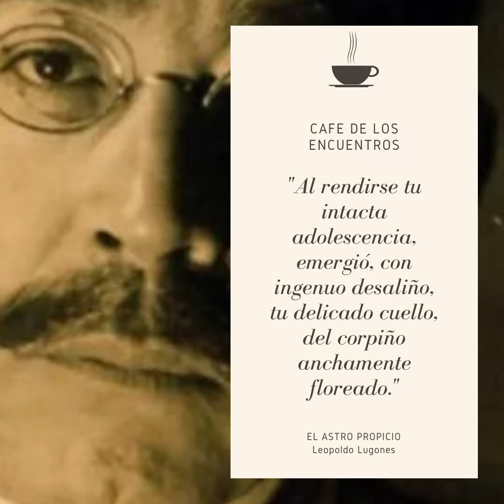El Astro Propicio, de Leopoldo Lugones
Seguimos con el Café de los Encuentros.